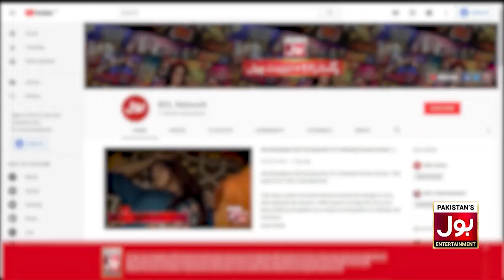Pakistan Ka Wo Konsa Sheher Hai Jahan Sab Aurtein Shaadi Shuda Hain | Neelam Muneer | BOL Nights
Pakistan Ka Wo Konsa Sheher Hai Jahan Sab Aurtein Shaadi Shuda Hain | Neelam Muneer